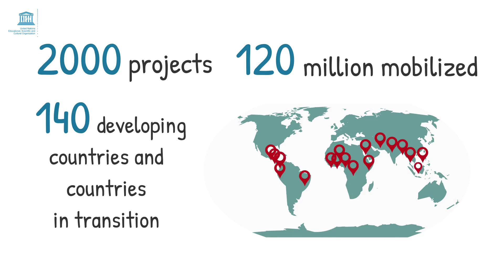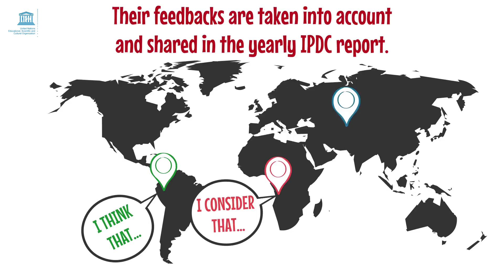The International Programme for the Development of Communication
The UNESCO’s International Programme for the Development of Communication (IPDC) is the only multilateral forum in the UN system designed to mobilize the international community to discuss and promote media development in developing countries. The Programme not only provides support for media projects but also seeks an accord to secure a healthy environment for the growth of free and pluralistic media in developing countries.

Copyright : UNESCO